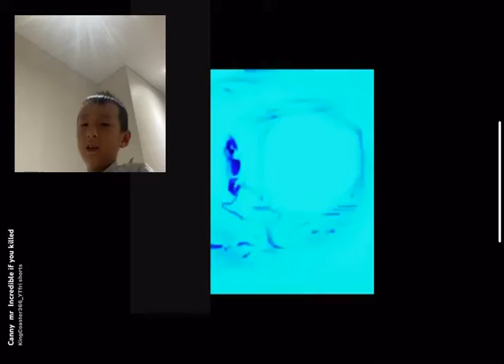Canny if you killed mr incredible (it repeats!)